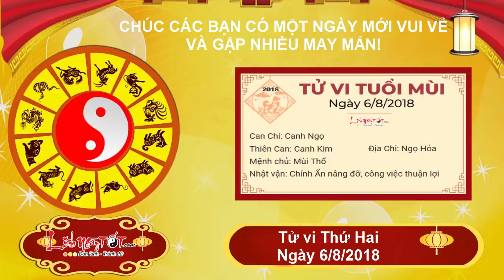Xem tử vi hàng ngày - Tử vi Thứ 2 ngày 6 tháng 8 năm 2018 của 12 con giáp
Xem tử vi hàng ngày, Tam hội cục che chở, tử vi ngày 6/8/2018 cho thấy người tuổi Tị được quý nhân che chở, cho lộc làm ăn phát tài. Người kinh doanh dễ tìm được mối làm ăn tốt, nhờ thế mà buôn bán phát đạt, hàng hóa bán chạy hơn.

Thiên Quan xuất hiện, kéo theo họa tiểu nhân quấy phá, tuổi Tị vì thế mà công việc cũng dễ gặp phải rủi ro hơn. Bản mệnh cần phải lưu ý hơn trong những mối quan hệ nơi công sở, là bạn hay thù chẳng thể biết trước được.

Trước khi đặt lòng tin vào 1 ai, bản mệnh cần phải có thời gian tìm hiểu, suy xét kĩ càng. Đừng để lòng tin đặt lầm chỗ gây hại cho mình, bạn có thể sẽ phải hối hận vì đã không để tâm đến việc này ngay từ đầu.

Còn các con giáp khác sẽ đón ngày mới, tử vi thứ 2 ngày 6/8/2018 ra sao, cùng xem tử vi hàng ngày với Lịch Ngày Tốt nhé.

Theo dõi Tử vi tháng 6 Âm lịch năm 2018 của 12 con giáp tại đây nhé

Theo dõi Tử vi tháng 7 Âm lịch năm 2018 của 12 con giáp tại đây nhé